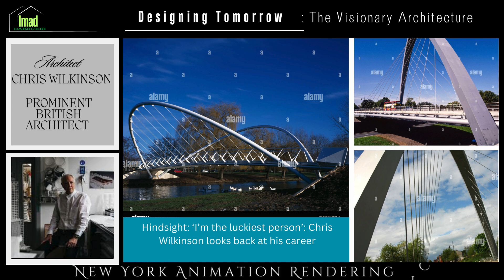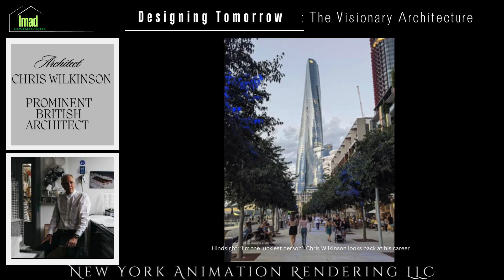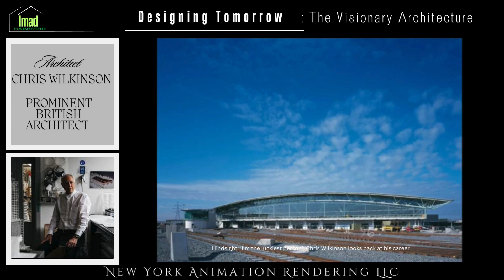The Man Who Redefined Australian Architecture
Chris Wilkinson (1945–2021) was a prominent British architect known for his innovative approach to architecture and his significant contributions to contemporary design. He was a founding partner of WilkinsonEyre, an architectural practice recognized for its high-profile projects and commitment to technical excellence and design quality.

Born: July 1, 1945, in Amersham, Buckinghamshire, England.
Education: Wilkinson studied architecture at the Regent Street Polytechnic (now the University of Westminster) in London.
Career Highlights
Chris Wilkinson's career was marked by numerous groundbreaking projects that often pushed the boundaries of architectural and engineering design.

Notable Projects
Gateshead Millennium Bridge (2001)

Location: Gateshead, UK.
Description: This innovative tilting bridge spans the River Tyne and connects the cities of Newcastle and Gateshead. It was designed to allow ships to pass underneath by tilting to create an arch.
Significance: The bridge won the Stirling Prize in 2002 and is an iconic example of WilkinsonEyre's approach to blending architecture with engineering.
Cooled Conservatories at Gardens by the Bay (2012)

Location: Singapore.
Description: This project consists of two large conservatories, the Flower Dome and the Cloud Forest, which feature innovative climate control systems and sustainable design practices.
Recognition: The project received the World Building of the Year award at the World Architecture Festival in 2012.
Magna Science Adventure Centre (2001)

Location: Rotherham, UK.
Description: The transformation of a disused steel mill into an interactive science center, featuring dramatic internal spaces and a focus on the themes of earth, air, fire, and water.
Awards: This project also earned WilkinsonEyre the prestigious Stirling Prize in 2001.
Mary Rose Museum (2013)

Location: Portsmouth, UK.
Description: A museum designed to house the remains of the Tudor warship Mary Rose. The design features a timber-clad structure that complements the historic dockyard setting.
Impact: The museum's innovative display and conservation methods have been widely praised.
One Barangaroo (Crown Sydney) (2020)

Description: A luxury hotel and residential tower that stands as one of the tallest buildings in Sydney. The design incorporates sustainable features and offers panoramic views of the Sydney Harbour.
Significance: This project represents WilkinsonEyre's expansion into high-rise luxury developments.
Architectural Philosophy
Innovative Engineering: Wilkinson was known for his ability to integrate complex engineering solutions into his architectural designs, creating visually striking and functional structures.
Sustainability: Many of Wilkinson's projects emphasize sustainable design practices, including efficient energy use, sustainable materials, and innovative environmental controls.
Design Excellence: WilkinsonEyre's work is characterized by a commitment to design excellence, with a focus on creating buildings that are not only functional but also aesthetically pleasing and contextually appropriate.
Influence and Legacy
Awards and Recognition: Chris Wilkinson and WilkinsonEyre received numerous awards, including two Stirling Prizes, the most prestigious architectural award in the UK.
Impact on Architecture: Wilkinson's work has had a lasting impact on contemporary architecture, particularly in the integration of engineering and architecture and the focus on sustainability.
Further Information
For more detailed information about Chris Wilkinson and his work, you can explore:

ArchDaily Profile on WilkinsonEyre
Dezeen Articles on WilkinsonEyre
Chris Wilkinson's legacy continues through the ongoing work of WilkinsonEyre, which remains at the forefront of innovative and sustainable architectural design.